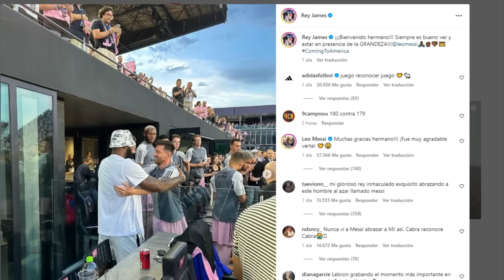ESTO PASÓ ENTRE LA MUJER DE MESSI Y BECKHAM MIRA LO QUE LEO HIZO REACCIÓN IMPERDIBLE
Nadie se quiso perder el debut de Lionel Messi en el Inter Miami. El astro argentino jugó su primer partido con el equipo estadounidense y como si fuera poco marcó un golazo, esto pasó entre beckham y la mujer de leo.

Vídeos Recomendados
- Locuras de Messi y Cracks mundiales en TikTok

🔔RECIBE NOTIFICACIONES CADA VEZ QUE PUBLICO UN NUEVO VÍDEO:
2. Dale Check a: "Recibir todas las notificaciones de este canal"
3. Dale a guardar